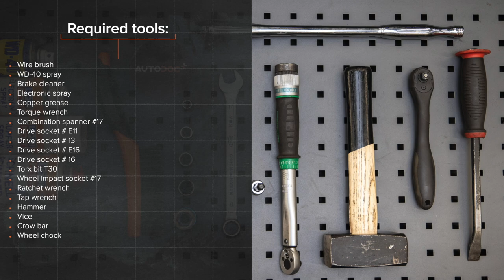Hvordan bytte bak hjullager der på OPEL ASTRA H Sedan [AUTODOC-VIDEOLEKSJONER]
Hvordan bytte bak hjullager / hjullagersett på OPEL ASTRA-H 3 (L69) 1.6 Sedan 2007–2014 [AUTODOC-VIDEOLEKSJONER]

Hjullager til kjøretøyet OPEL Meriva B (S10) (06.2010–03.2017) / OPEL Zafira B (A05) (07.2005–04.2015) / OPEL Zafira B Van (A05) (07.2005–04.2015) / OPEL Astra H Caravan (A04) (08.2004–05.2014) / OPEL Astra H Hatchback (A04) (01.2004–05.2014) bør som regel erstattes i én og samme prosedyre. Det er imidlertid noen små forskjeller, på grunn av spesifikke egenskaper ved kjøretøyets design.

00:00 — OPEL ASTRA H – hjullager / hjullagersett: trinn-for-trinn veiledning for utskifting
01:15 — Rengjør området hvor slangen er koblet til kaliperen, samt området rundt styrepinnene.
02:30 — Skru løs bremseskivefestet.
04:09 — Fjern navlageret sammen med beskyttelsesdekselet til bremseskiven.
05:38 — Stram festet til hjulnavlageret.
07:11 — Installer bremsekaliperen og fest den.